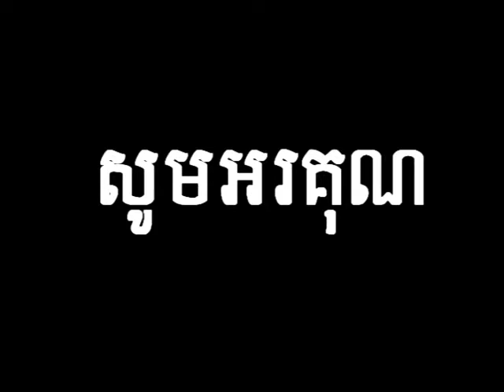Lok Jom Teav Oknha Bondit Seang ChanHeng at Pras Pot Ondet Pagoda.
ពិថីហែរទានព្រះវស្សាទៅកាន់វត្តព្រះពុទ្ធអណែ្តត សិ្ថតនៅភូមិព្រែកហូរ ឃុំព្រែកហូរ ខេត្តកណ្តាល។